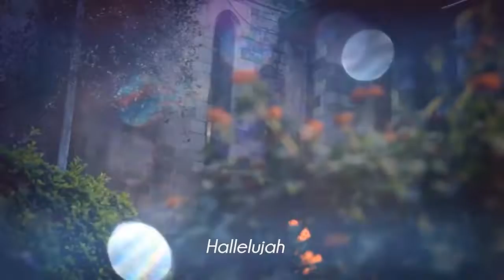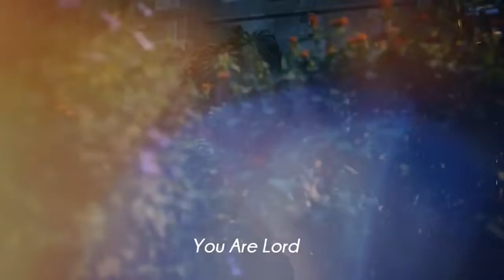Pst. STEVE OMODECX - YOU AREN'T A LOOSER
SIFA NA INJILI TV PROGRAMME SN17